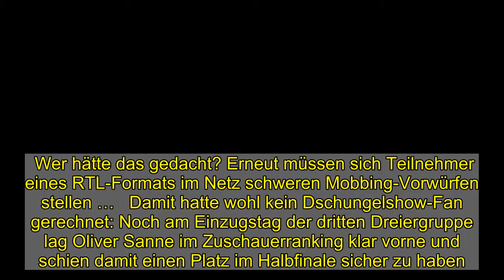Dschungelshow: Mobbing-Eklat?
Wer hätte das gedacht? Erneut müssen sich Teilnehmer eines RTL-Formats im Netz schweren Mobbing-Vorwürfen stellen …   Damit hatte wohl kein Dschungelshow-Fan gerechnet: Noch am Einzugstag der dritten Dreiergruppe lag Oliver Sanne im Zuschauerranking klar vorne und schien damit einen Platz im Halbfinale sicher zu haben. Doch in den darauffolgenden Tagen wandte sich das Blatt schnell und der Ex-Bachelor wurde von den Dschungel-Fans aus der Show gewählt, während seine Konkurrenten Christina Dimitriou und Sam Dylan weiterhin die Chance auf das Goldene Ticket haben.  Wie es dazu kommen konnte? Oliver Sanne hatte sich mit seinem Verhalten offenbar nicht sonderlich beliebt bei den Dschungelshow-Zuschauern gemacht. Immer wieder stichelte der 34-Jährige gegen Sam Dylan, oft war vor allem der dessen Alkoholkonsum ein Thema. Auch mit Mitstreiterin Christina Dimitriou lachte er nicht selten über den "Prince Charming"-Kandidaten …    Ein Verhalten, das bei den Fans vor den Fernsehern durchfiel. Im Netz musste sich Oliver Sanne viel Kritik gefallen lassen, viele werfen dem ehemaligen RTL-Rosenkavalier sogar Mobbing vor:    Heftige Vorwürfe, die Erinnerungen wachrufen: Erst vor wenigen Monaten sorgte ein anderes RTL-Reality-Format, "Das Sommerhaus der Stars", für einen heftigen Mobbing-Eklat. Wochenlang mussten sich vor allem Andrej Mangold und Jennifer Lange schweren Vorwürfen im Netz stellen und tauchten deshalb sogar zeitweise ab.   Wiederholt sich das Ganze etwa jetzt? Unwahrscheinlich, denn Oliver Sannes Rauswurf dürfte viele Kritiker zumindest etwas besänftigt haben. Andere User sehen aber nicht etwa den Ex-Bachelor, sonder vielmehr RTL in der Verantwortung: "Finde es mega schade, dass Oliver Sanne raus ist. Tja, eben alles eine Frage des Schnitts. Da sieht man mal wieder, wie manipulativ RTL geschnitten hat. Ich denke, wer ein bisschen was im Köpfchen hat, checkt das auch", meint beispielsweise ein User.  So oder so dürfte sich die Lage wieder etwas beruhigen: Seit gestern (24. Januar) kämpft die letzte Dreiergruppe, bestehend aus Djamila Rowe, Filip Pavlovic und Prinzessin Xenia von Sachen, um einen Platz im Halbfinale.  "Ich bin ein Star - Die große Dschungelshow" läuft täglich um 22:15 Uhr auf RTL und im TVNOW-Livestream.